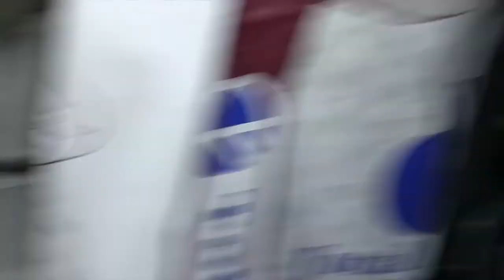Meeting Flirt, feeding ponies & searching for missing scissors - 3/1/2018 VLOG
My first time ever making a vlog!  As always, tried to keep it happy and interesting, hope you all enjoy!!
Comments and feedback are always appreciated ;)  The more I get if you like this then maybe I'll do more of these types of videos!